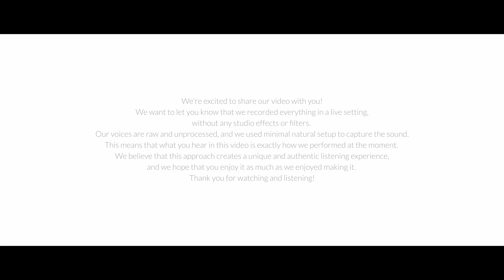Acoustic Reflections Season 1 Episode 1 | Arbin Soibam & Pushparani Huidrom | Raw Vocals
Recorded raw and live. We are releasing the first episode of the series keeping in mind those listeners who want to experience music as close to its true form as possible. We hope that you enjoy it as much as we enjoyed making it.

Original credits
Song : Eitagini Khallage
Film : Eigi Saigi Hero
Lyrics : Abung wai

Guitar: Tomba Aheibam
DOP : Regan kh
Cinematography: Dharmen Laishram

Special Thanks

Dinesh Naorem
Sunnykumar Naosekpam
Romi Lamabam
Hemjit

Arbin Soibam Official YouTube Channel

Channel Contents
• Music Video Releases
• Original Tracks
• Song Lyrics
• Karaoke
• Unplugged

COPYRIGHTED CONTENT